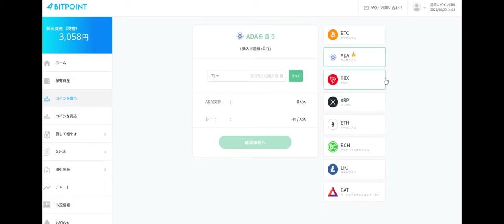【カルダノADA】8月25日8：30日本上場の瞬間（悲願！）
「件名：速稼塾（あなたのお名前）」